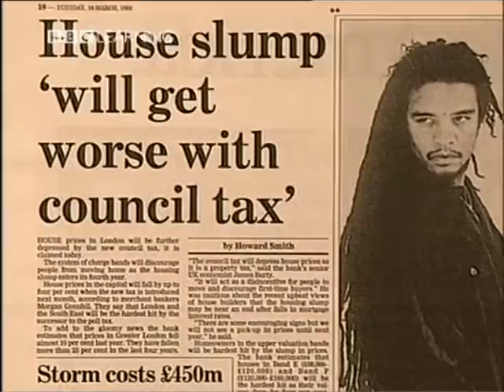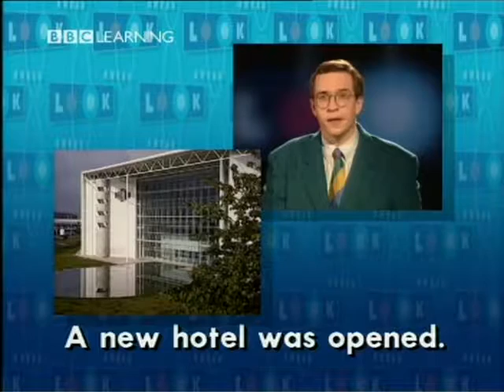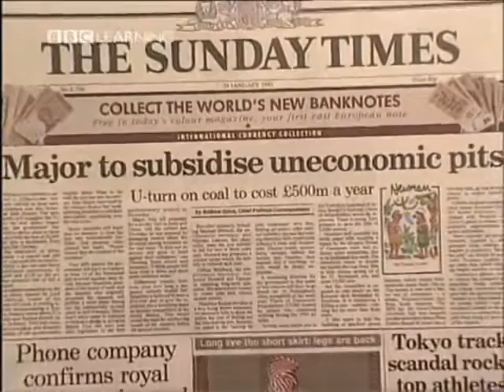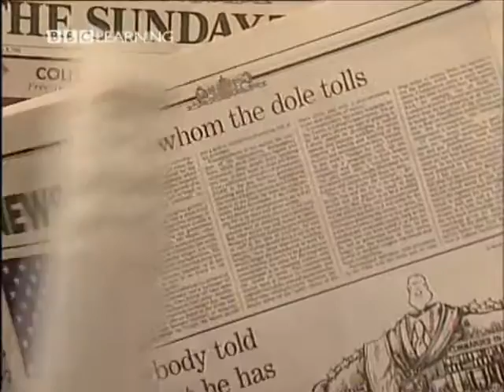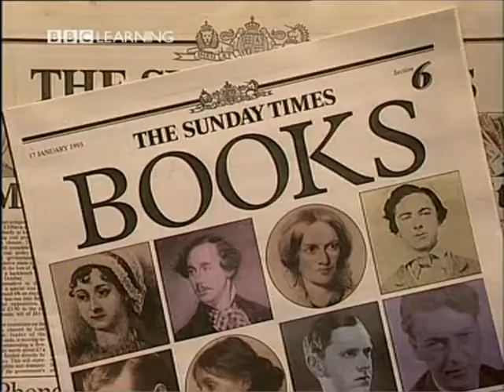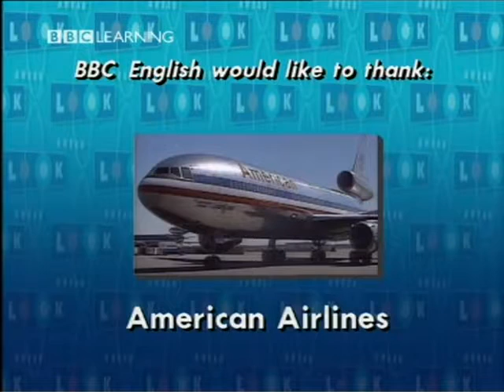42: The Press